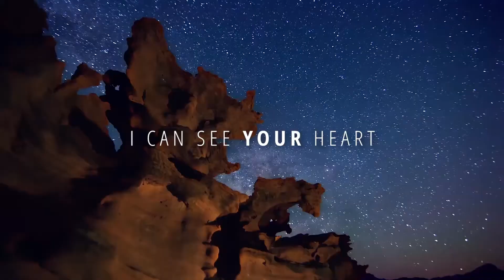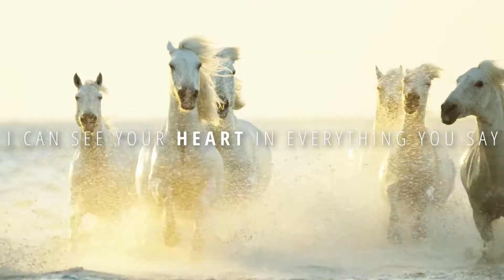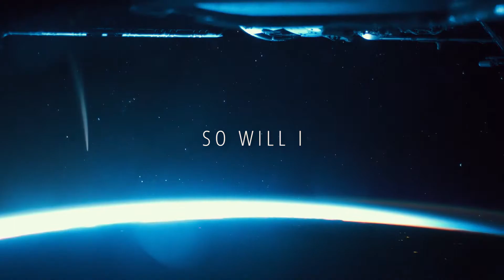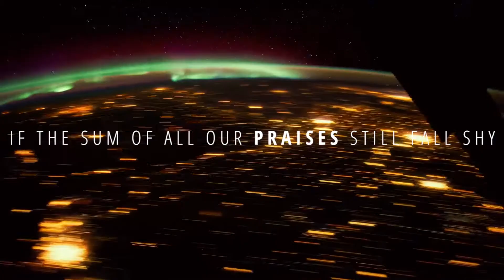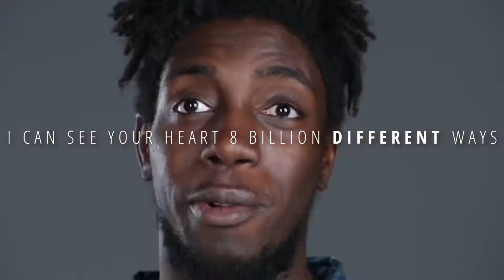So Will I (100 Billion X) Hillsong - Lyric Video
Lyric Video of So Will I (100 Billion X) by Hillsong. An absolutely incredible song, it brings me to tears every time. Have a listen for yourself.